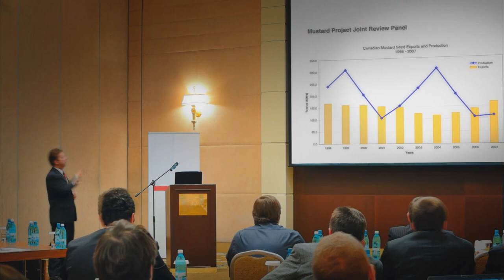RMR: Mustard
Canada's dominant condiment crop comes of age.